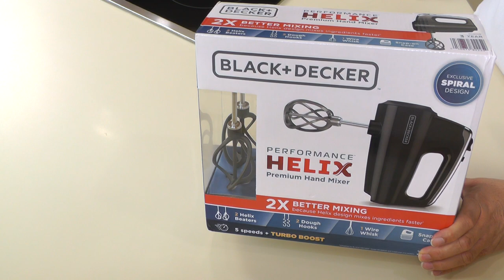Black & Decker Helix Hand Mixer vs. Mainstays ~ Simply Mudita Measuring Cups & Spoons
Black & Decker Helix Hand Mixer vs. Mainstays ~ Simply Mudita Measuring Cups & Spoons. What's Up? It's Wednesday! Today we are discussing an upcoming test & review of hand mixers! We will be testing budget hand mixers as well as more expensive ones. We are also looking at the Simply Mudita Measuring Cups & Spoons Set. It is solid stainless steel and beautiful! What I like about this measuring cups & spoons set is that the measuring spoons are rectangle. This helps to get spices out of jars much easier. I hope you are having a great week!

Simply Mudita Measuring Cups and Spoons:

Black & Decker Helix Hand Mixer:

Amy Learns to Cook is all about learning to make simple, tasty food from fresh ingredients.  One year ago, I made a commitment to stop eating processed convenience foods.  I decided to learn to cook "real" food. Join me!  Let's learn to cook together! Enjoy! Please share!

I received this product free of charge in exchange for my honest review.